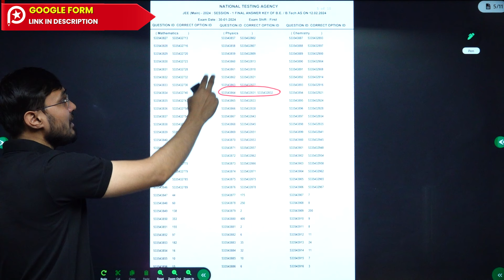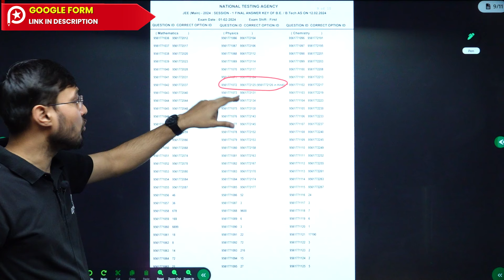Bonus Questions & corrections : JEE MAIN 2024 RESULT & Final Answer Key Released | Latest news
What sets us apart is our commitment to delivering high-quality live lectures. You can access live lectures for JEE Main, JEE Advanced, as well as NEET, all provided by expert educators. Get ready to learn from the best and gain a competitive edge in your exam preparation.

Don't miss out on this incredible opportunity to excel in your IIT JEE and NEET exams. Let's embark on this educational journey together!